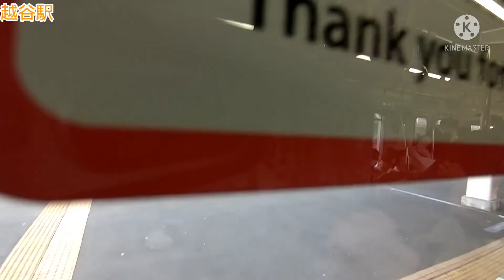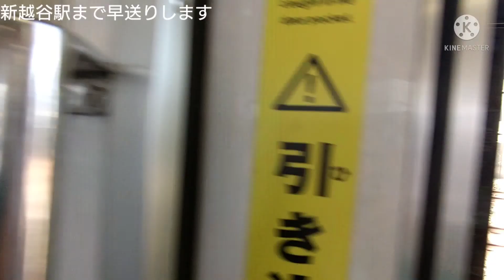まさかの4連発で○○○○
なんと北越谷、越谷、新越谷、草加の4駅連続で○○○○を鳴らしてくれました!
※答えは一番下

答え　乗降促進